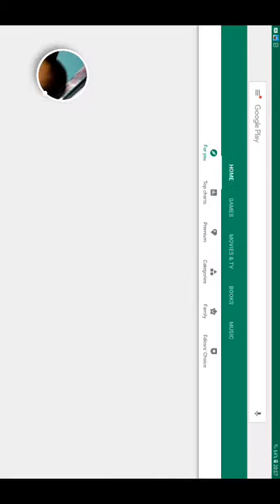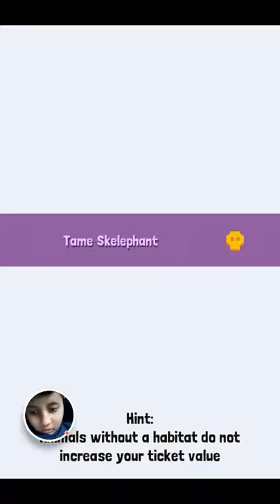18 May 2019